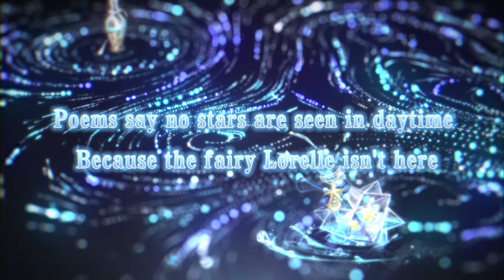Love Nikki-Dress Up Queen: Flash Mob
Keep up with the Latest!